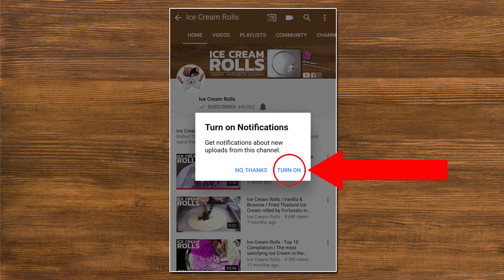ASMR - Physalis Ice Cream Rolls | satisfying tapping and scratching for tingle relaxing and sleeping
ASMR - Physalis Ice Cream Rolls | satisfying tapping and scratching for tingle relaxing and sleeping in 4k | ASMR Food - mukbang 먹방
Advantages:
- Behind the Scenes:

Ice Cream Rolls - we love to show you our daily Content with oddly satisfying ASMR Sounds and 4k 60fps Video Quality.